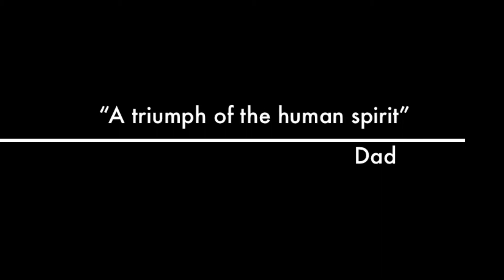Riley Northstar Ski Trailer 2015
Riley skiing (with some assistance) for the first time